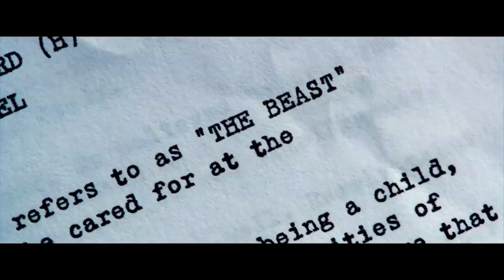Glass (2019) - Spoiler-Free Movie Review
The concluding chapter of M. Night Shyamalan's Unbreakable trilogy is finally here. Nearly 19 years after the first film, Glass is the ultimate confrontation between David Dunn, The Horde, and Mr. Glass. Does Glass offer a satisfying conlcusion to a perfect trilogy or is it a disappointment?

Feel like getting a mystery box full of awesome collectibles for movie/video game/comic book fans every month?

Movie Rating System:
BUY IT
SEE IT IN THEATERS
SEE IT IN THEATERS AT MATINEE
SEE IT ON NETFLIX
SKIP IT

Video Game Rating System:
Call Out From Work
All-Nighter
Tell A Friend
Trade In
Rage Quit